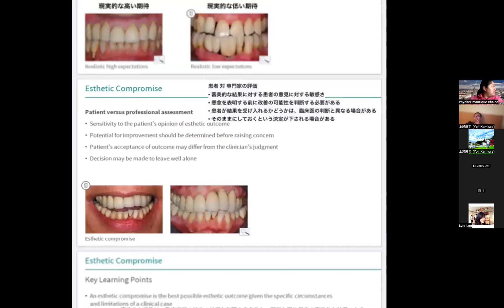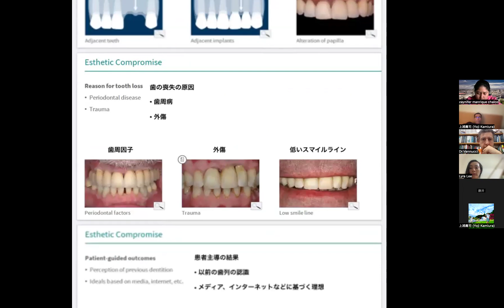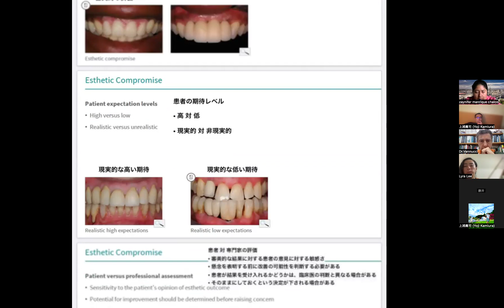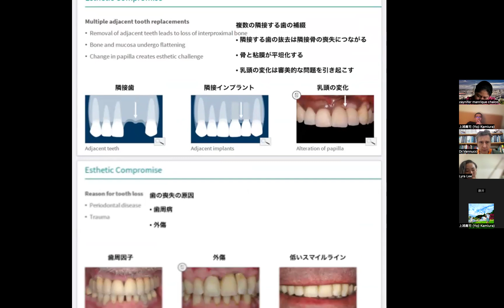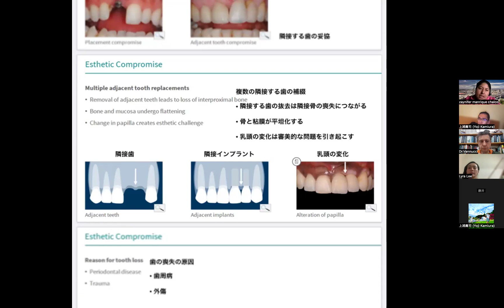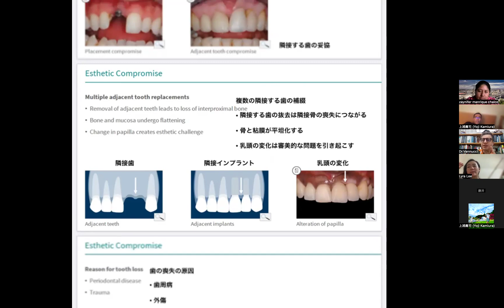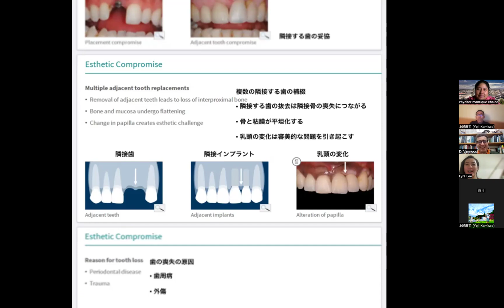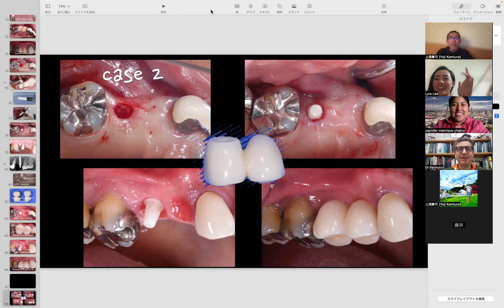Sc assessment ceramic implant